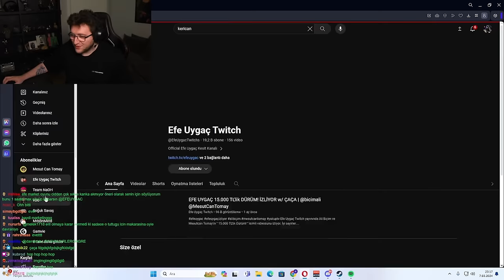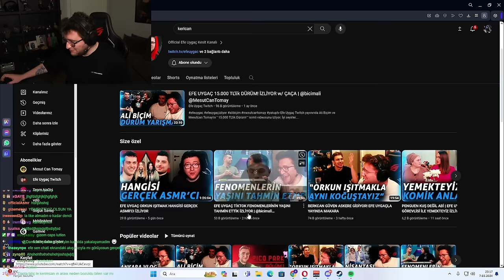EFE UYGAÇ KERİMCAN DURMAZ KIBRIS VLOG İZLİYOR